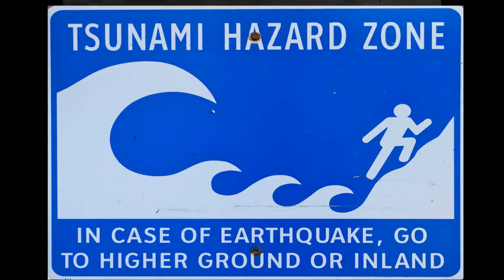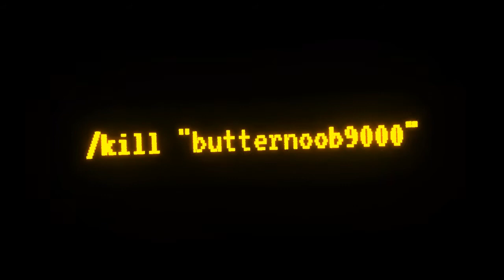Garry's Mod Flood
poor noodle, drowned yet again by a tsunami.